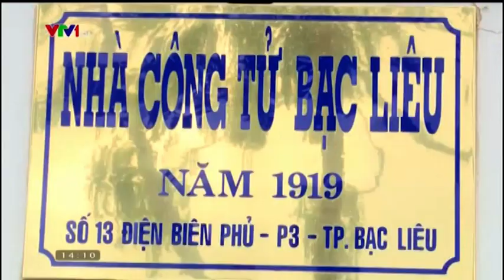Xúc tiến Du lịch Miền Tây - VTV1